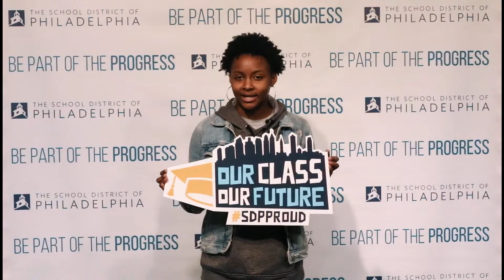Our Class Our Future | Seniors 2019 | 32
We Are Achievers
We Are Leaders
We Are Dreamers
We Are The Class of 2019